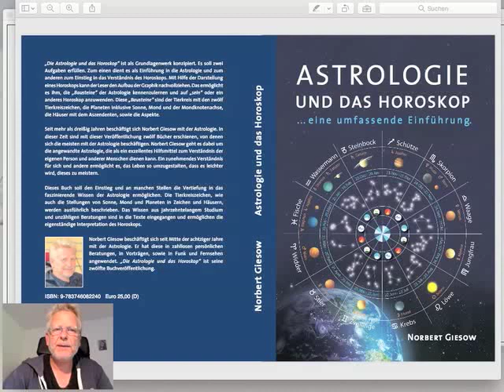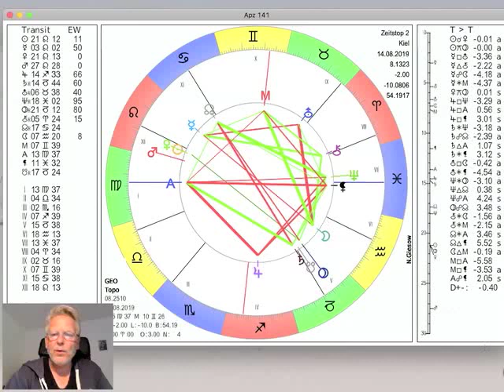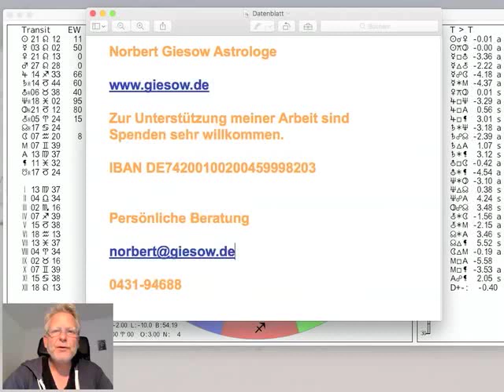Tageshoroskop Mittwoch 14. August 2019 "Vollmond Wassermann"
und präsentieren das Tages-Horoskop vom 14. August 2019 interpretiert vom Astrologen Norbert Giesow (Tel.0431-94688). Der Mond bewegt sich durch den Wassermann und steht morgen zum Vollmond um 14.29Uhr in Opposition zur Konjunktion von Sonne und Venus (heute um 8.07h exakt). Merkur macht Aspekte zu Chiron und Merkur, mehr dazu im Video...